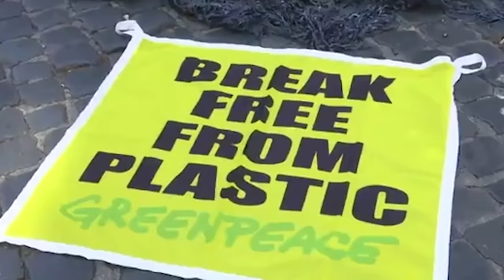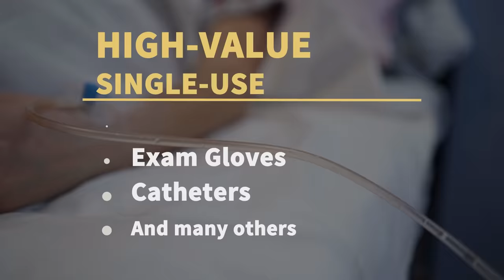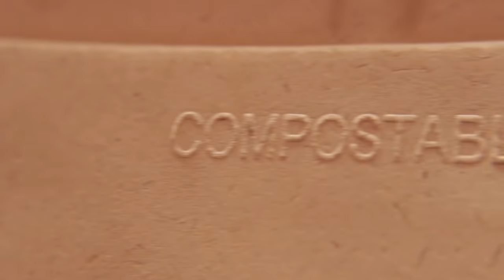All Plastics Are Not Created Equal